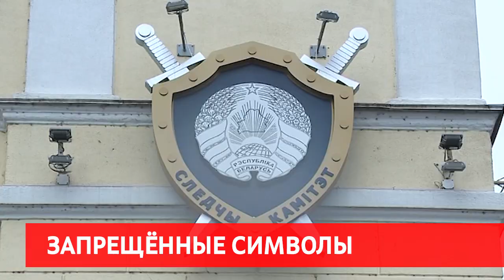Сирена 22 04 20